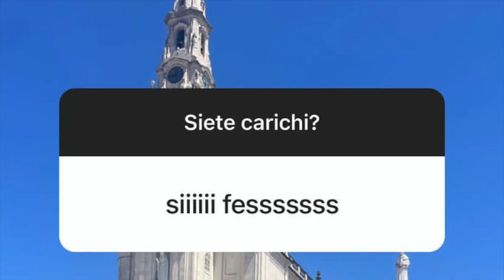Tutto a metà - inno MGS 23-24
Movimento Giovanile Salesiano - MGS
Lombardia Emilia Romagna Svizzera San Marino
Via Copernico 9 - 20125 Milano - 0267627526

"Felici nel tempo e nell'eternità" (don Bosco)